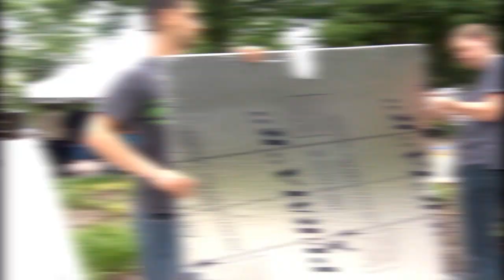Lights, Camera, "Hell at Heathridge"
Here is our "Hell at Heathridge" Cast & Crew Promo!